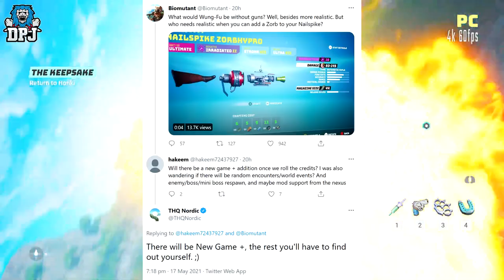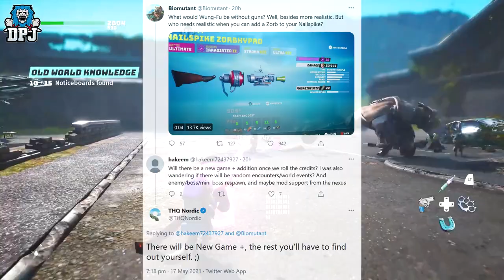Biomutant: Is There End Game? - NEW MODE + CONFIRMED - THQ Nordiq Confirms New Mode After Completion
Will there be any kind of end-game in Biomutant?